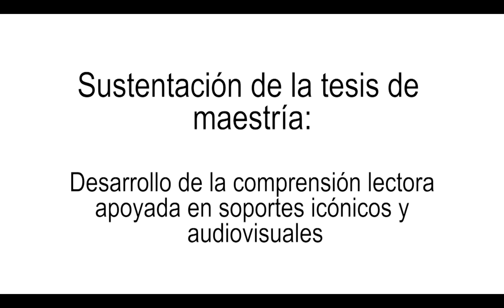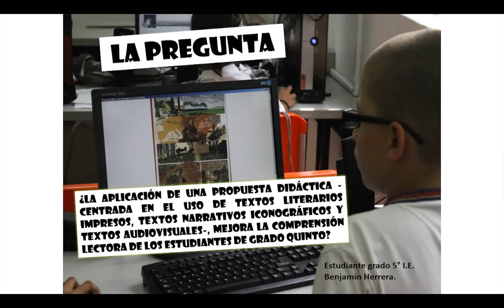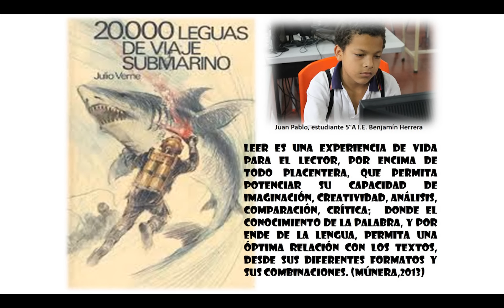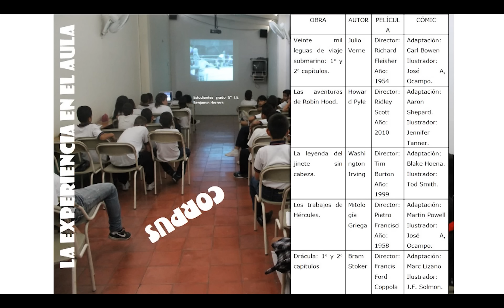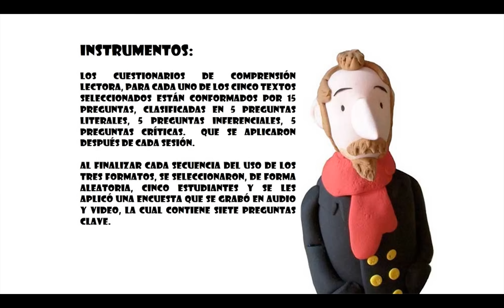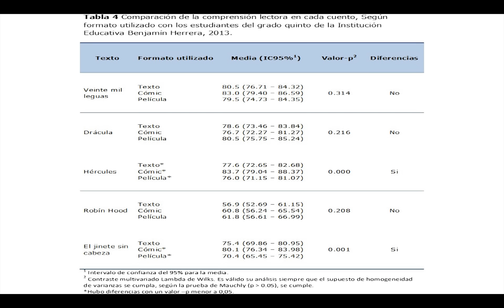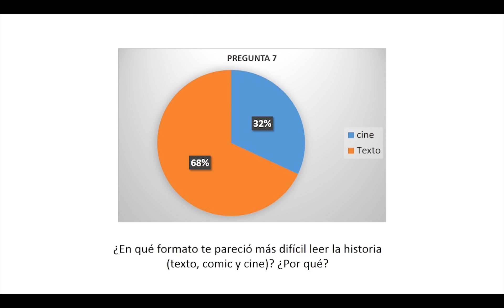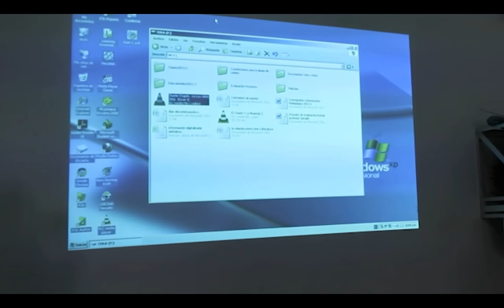Sustentación de la tesis de maestría del profesor Rafael Múnera